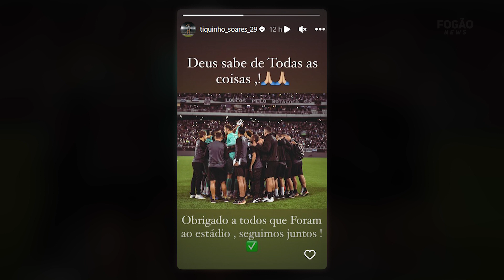🔥BOTAFOGO É ELIMINADO PELO ATHLETICO-PR E TIQUINHO SOARES PEDE DESCULPAS